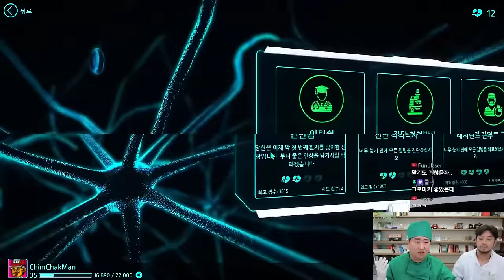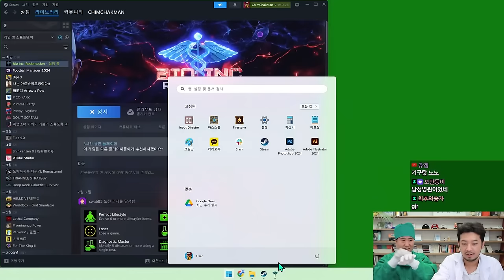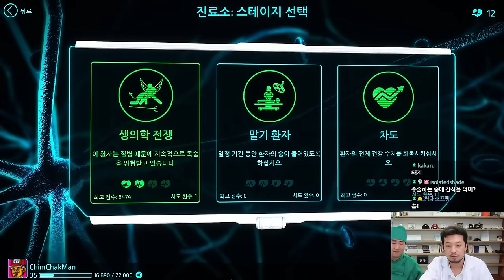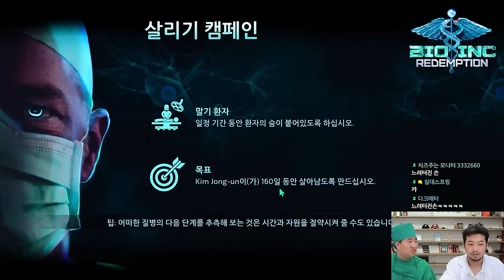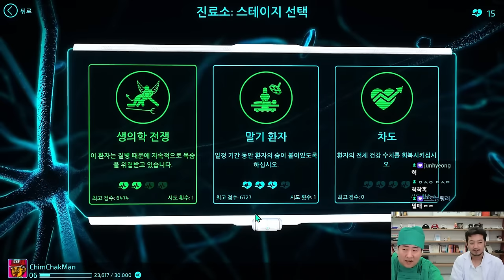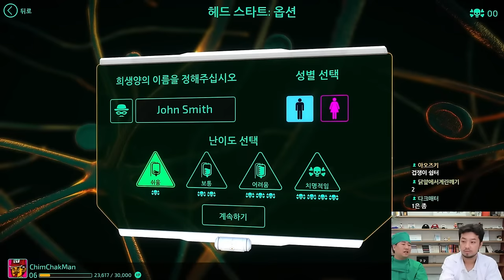Bio Inc. Redemption | 실력 하나는 훌륭한 짬국종 선생님 - 풀버전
Bio Inc. Redemption

▶출연: 철면수심(@kimjinbae), 침착맨